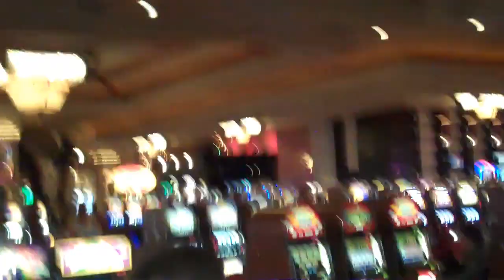Minecon 2011 w/ LuclinMCWB - In Search for the tooth Pt02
Searching for the tooth 02

hanging out with a fellow family member !!! Colton, Logan and Of course BloodDocJohn you guys are`awesome !!